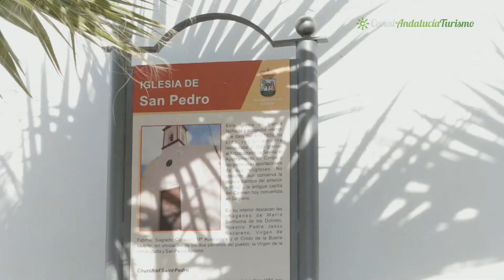Iglesia de San Pedro y Hacienda La Morena. Coripe. Sevilla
Justo en el centro de la localidad de Coripe se sitúa esta iglesia de San Pedro que data de 1859. Conserva aún la cúpula barroca del anterior edificio y la antigua capilla del Carmen hoy convertida en Sagrario. Se restauró en 1998 gracias a las aportaciones de sus feligreses y al arzobispo de Sevilla.

Hacienda La Morena es un establecimiento tradicional andaluz que está situado alrededor de un encantador patio y ofrece habitaciones elegantes y una piscina al aire libre de temporada. Se encuentra en el campo sevillano, a las afueras de la localidad de Montellano. Las habitaciones de la Hacienda la Morena son luminosas y presentan una bonita decoración con elementos moriscos, como frisos y arcos de colores.